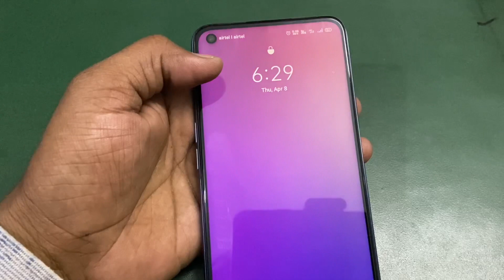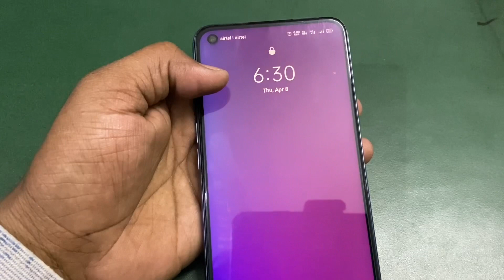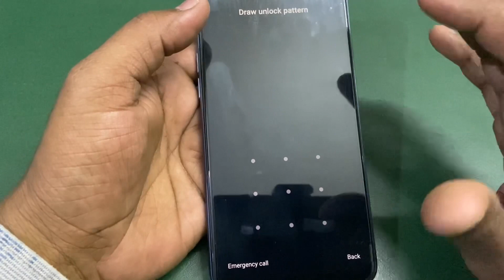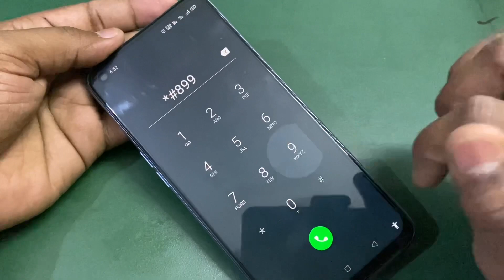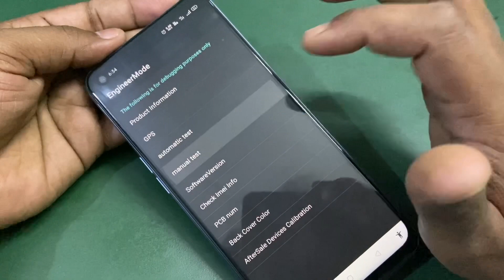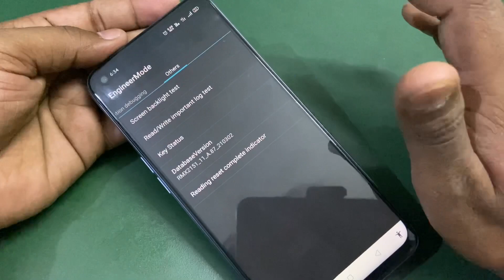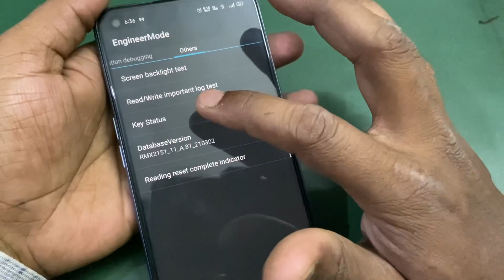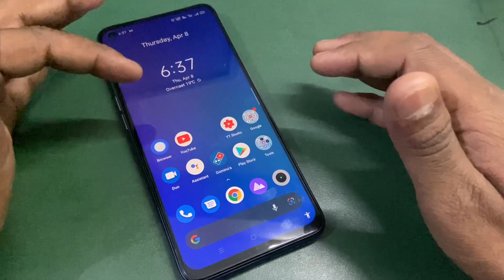All Oppo Reset Password How to fix forgot lockscreen Password Any oppo device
Unlock any Oppo password in just 10 Min without Data Lose

Oppo A15

Oppo A53s

Oppo A73

Oppo A93

Oppo F17

Oppo A32

Oppo A53

Oppo Reno4

Oppo A12s

Oppo A8

Oppo A91

Oppo F15

Oppo Reno3

Oppo A12e

Oppo Ace2

Oppo A12

Oppo A52

Oppo A72

Oppo A92s

Oppo A11

Oppo K5

Oppo K3

Oppo A9x

Oppo A9

Oppo A1k

Oppo A5s

Oppo Reno

Oppo A7n

Oppo AX5s

Oppo F11

Oppo A7

Oppo R15x

Oppo A7X

Oppo K1

Oppo R15x

Oppo R17

Oppo F9

Oppo A5

Oppo F5

Oppo F1

Oppo F3

Oppo A57

Oppo F1s

Oppo R5

Oppo A3

Oppo A1

Oppo F7

Oppo R15

Oppo A75s

Oppo A75

Oppo A83

Oppo A79

Oppo R11s

Oppo R11

Oppo R1

Oppo A71

Oppo A53

Oppo R7s

Oppo A30

Oppo 1100

Oppo 1105

Oppo 1107

Oppo 3000

Oppo 3005

Oppo 3007

Oppo A31

Oppo A33

Oppo A37

Oppo A59

Oppo A59s

Oppo Finder

Oppo Joy

Oppo N3

Oppo Neo

Oppo R1k

Oppo R1L

Oppo R1C

Oppo R1S

Oppo R1x

Oppo R5s

Oppo R7

Oppo R805

Oppo R809T

Oppo R815T

Oppo R819

Oppo R819T

Oppo R821T

Oppo R823T

Oppo R830

Oppo R833T

Oppo R9

Oppo R9s

Oppo U3

Oppo U705T

Oppo U707T

Oppo X903

Oppo Yoyo

Play Sound

Secure device

Erase device